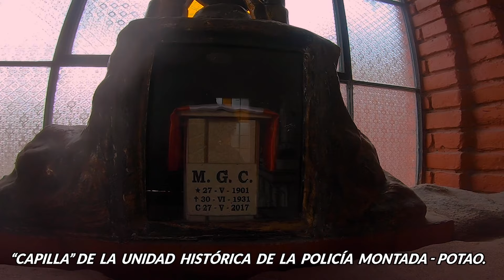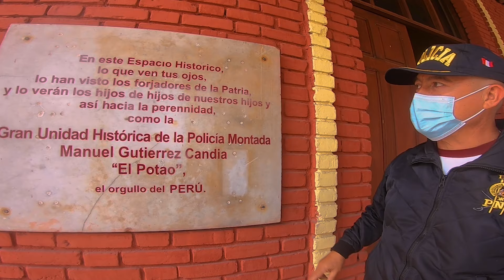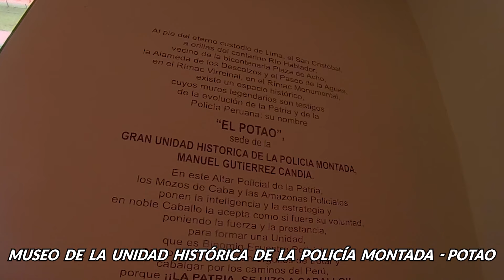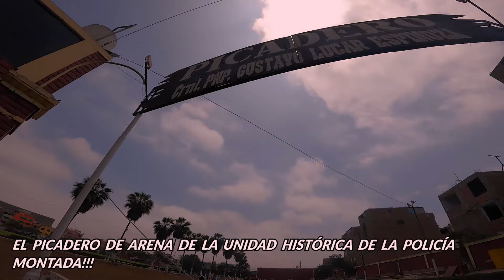🧐 Asi luce el museo de la Policia Montada del Perú 🇵🇪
CUARTELES Y GUARNICIONES

Como Escuadrón de Gendarmes de Caballería "Guardia de Lima" tuvo su sede en la parte posterior de la Quinta de Presa (hoy Cuartel "Teniente Coronel GRP Juan Benites Luna" ex cuartel de la Guardia Republicana del Perú y local actual del complejo administrativo de la Policía Nacional del Perú), en la Calle Los Cibeles S/N del distrito del Rimac.

El Presidente Augusto B. Leguía, al reorganizar las Fuerzas del Cuerpo de Seguridad de la República, mediante Decreto Supremo del 17 de marzo de 1930 dispone la autonomía de la función de caballería en la Policía y los Escuadrones de Caballería de Seguridad Guardia de Lima y Provincial se convierten en el Primer Regimiento de Caballería de Seguridad, trasladándose completamente los jinetes y caballos de estos escuadrones, de la “Quinta de Presa” al Cuartel “El Potao”, situado en el actual jirón Cajamarca N.º 661, en el distrito del Rimac. Este cuartel lleva el nombre del Guardia del Cuerpo de Seguridad Manuel Gutiérrez Candia y por la Resolución Directoral Nacional N.º 242/INC del 9 de marzo de 2000 fue declarado Monumento integrante del Patrimonio Cultural de la Nación por poseer valores arquitectónicos, históricos y urbanísticos que ameritan su conservación.